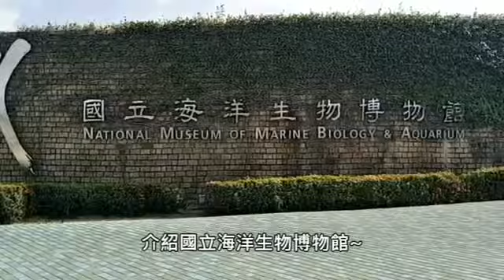【108屏東DOC鄉鎮小旅行影片競賽】車城DOC_柴城親子同遊趣